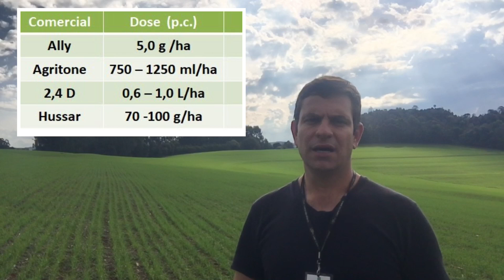Posicionamento de herbicida em trigo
Veja quais as opções de herbicidas para manejo de plantas daninhas em trigo e alguns cuidados a serem observados para o controle efetivo de plantas daninhas como aveia e azevém. Relembrando sobre a importância do diagnóstico da área para o correto posicionamento.

Fazer um correto diagnóstico do problema. Conhecer o histórico da área. Conversar sobre quais tem sido as principais dificuldades de manejo, quais os produtos utilizados em anos anteriores. Tem presença de nabiça resistente a Ally, a Hussar? o problema é azévem?

Lembre que se você fez um milheto, nabo pré-trigo, isso já vai ter lhe ajudado a segurar a sementeira das plantas daninhas.

Dois pontos importantes: Período crítico de competição vai dos 10/12 dias após emergência até os 25/30 dias.. esse é o período que o trigo tem que estar livre de plantas daninhas.

Momento de aplicação - Aveia e azevém com 2-4 folhas. O que eu tenho visto acontecer é que o produtor atrasa a entrada, para deixar o fluxo de emergência das plantas daninhas se manifestar e aplicar um vez apenas...

Eu entendo que o custo de manejo de aveia e azevém seja caro comparativamente a outras culturas... produtor vai gastar hoje mais de R$ 110 Reais por ha para manejo com Topik, Hussar, tricea, mas veja, esses produtos, mesmo com aumento de dose, apresentam baixa eficiência em plantas com 2 ou 3 perfilhos já.. então, elas ficam suprimidas no dossel por um período e depois retomam crescimento, produzindo sementes e agravando o problemas para as próximas safras... não estou dizendo que isso é regra, mas que para os casos aonde a infestação é muito grande, é bem possível que o produtor tenha que fazer duas aplicações para um melhor manejo das plantas daninhas de aveia + azevém.

As plantas daninhas de folha largas são mais fáceis de serem manejadas.. Chamo atenção aqui porque alguns produtores utilizam Ally já na dessecação pré-semeadura do trigo (as vezes em uma dose mais alta para controlar o soja guacho - 8/9 gr ha) e depois utilizam novamente na limpa do trigo em doses que podem chegar no somatório a 20 g ha. Isso depois, tem causado uma fito oculta na soja semeada na primavera... porque o periodo residual do Ally é de 70-80 dias, mas quando se tem o sobreuso e em doses mais altas, esse período aumenta. Então, recomenda-se que se faça apenas uma aplicação do Ally... pode-se utilizar 2,4-D na dessecação da soja pré-trigo junto com glyphosato e depois se utilizar o Ally, que tem como vantagem segurar a sementeira de buva também..

Se for utilizar 2,4-D como uma opção para manejo de folhas largas (nabiça resistente a Ally e Hussar por exemplo), cuide para posicionar entre o perfilhamento e o primeiro nó visível.. quanto mais tarde entrar, maior a chance de ocorrer fito. Nesse caso, uma opção seria o agritone, que também apresenta bom controle sobre folhas largas.

O que está vindo de novo por aí é o trigo Clearfield, um exemplo é o TBIO capricho que tem resistência ao herbicida Raptor e vai ajudar no manejo de azévem resitente a Hussar, por exemplo. Mas lembre, que você deve utilizar estes materiais em 25/30% da área no máximo para evitar pressão de seleção e surgimento de resistência.

Ultima dica. Cuide para aplicar em temperaturas acima de 10 graus e uma boa luminosidade.. ai as plantas daninhas irão estar ativas e a translocação do produto será melhor..